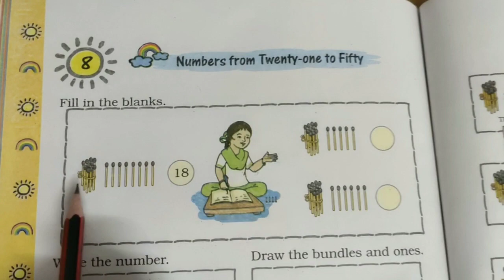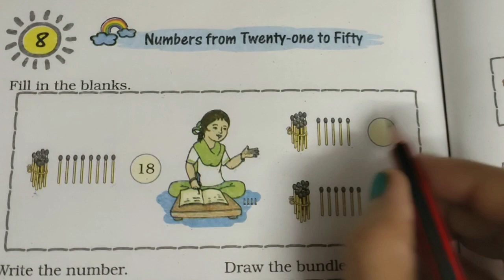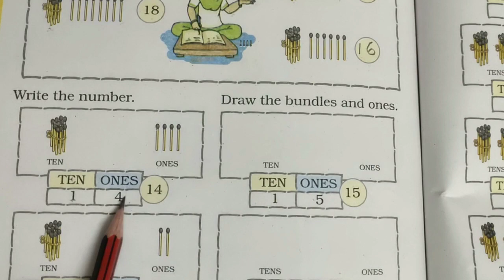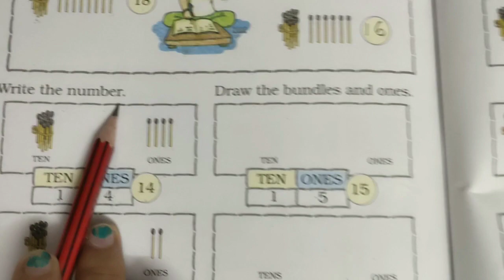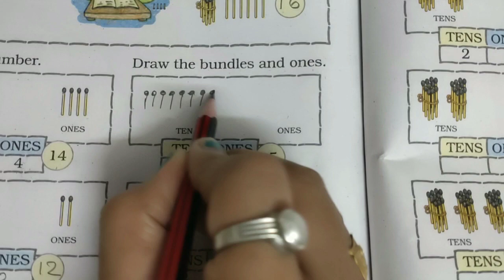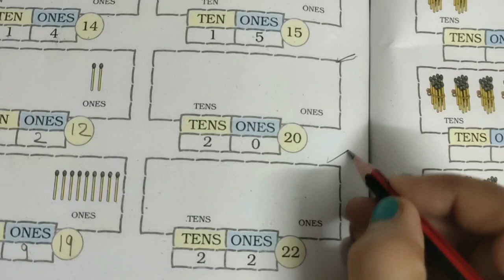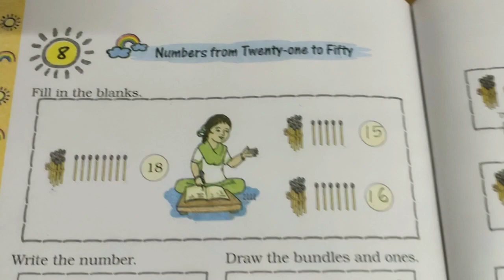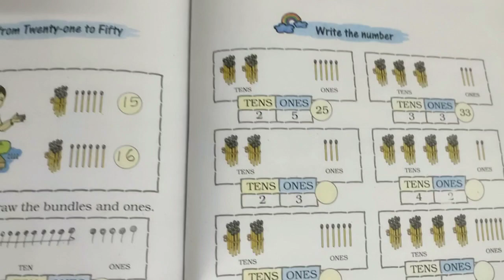CBSE maths class -1 chapter -8 Numbers from Twenty-one to Fifty part-1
Textual exercise of writing numbers and draw the bundles and ones